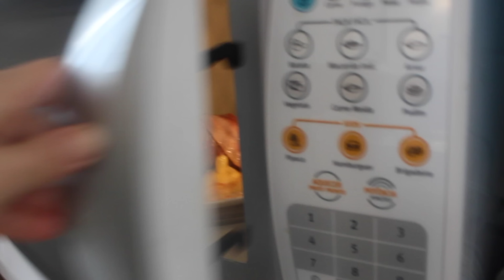Rocambole de Carne e Linguiça fresca, queijo, presunto e bacon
Como fazer Rocambole de Carne e Linguiça fresca, queijo, presunto e bacon

INGREDIENTES:
300g de carne moída de sua preferência
200g de linguiça calabresa fresca
1/2 pacote de creme de cebola
150g de queijo prato fatiado
150g de presunto fatiado ou mortadela ou peito de peru
150g de bacon fatiado

Receita Rocambole de Carne Moida e Linguiça Fresca

Sua participação é fundamental para consolidar o nosso trabalho. Obrigada